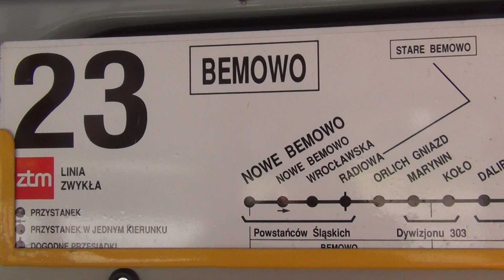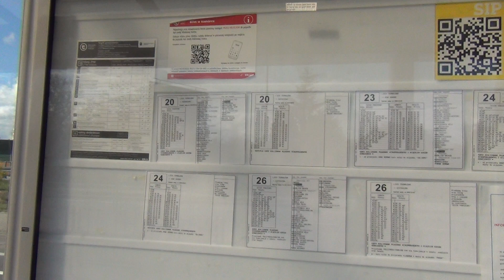Tramwaje Warszawskie Linia 23 Przejazd Wola Konstal 116Na/1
Zapraszam na przejażdżkę po warszawskiej Woli tramawajem niskodpodłogowym typu Konstal 116Na/1